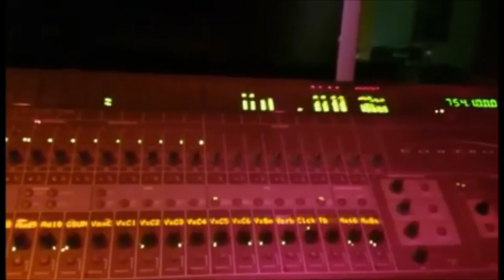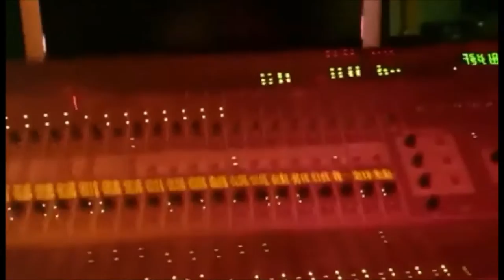Vault of Valor - In the studio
Vault Of Valor recording their debut EP - 'Pathways' in the studio.